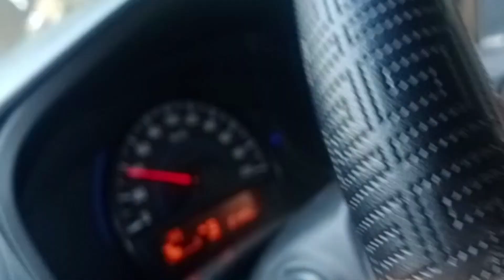Latest Winter Collection Of Sarojini Nagar Market Delhi 🛍👘||Manorma sorout vlogs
Hello everyone how are you friends 😍😍
Links
Facebook  Manorma sorout manu
instagram  Manorma sorout
email  manorma sorout @gmail. com